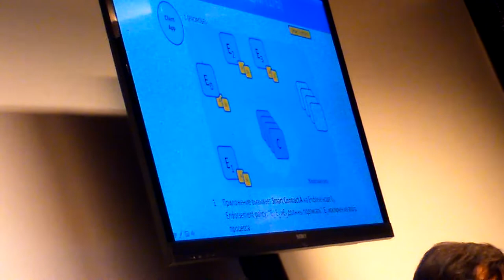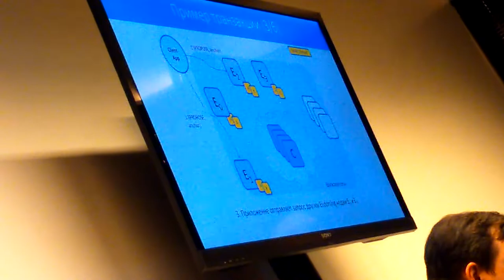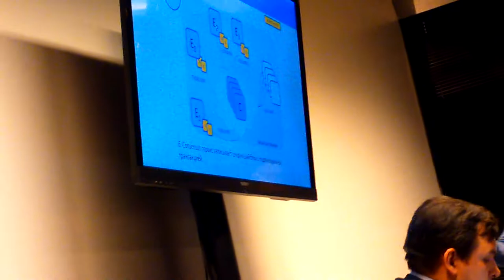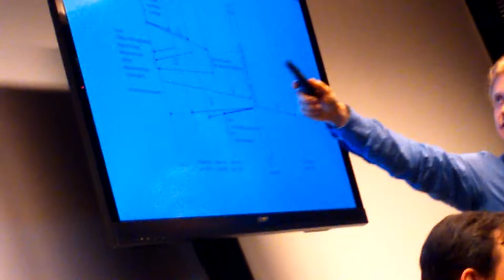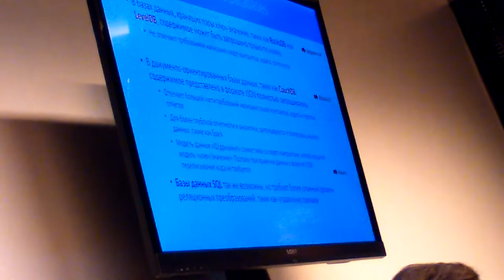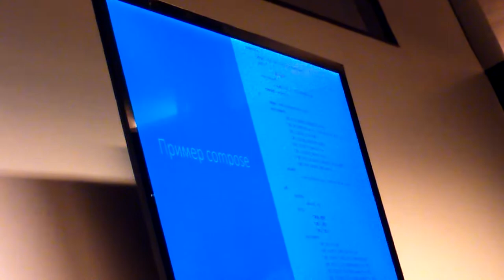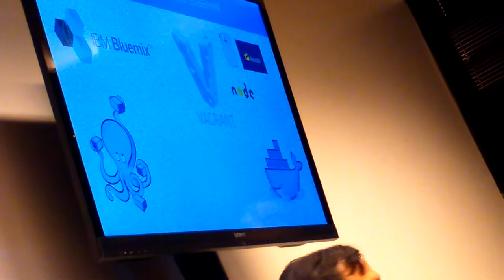Hyperledger ч.2 - Александр Земцов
Moscow Blockchain Developers Meetup